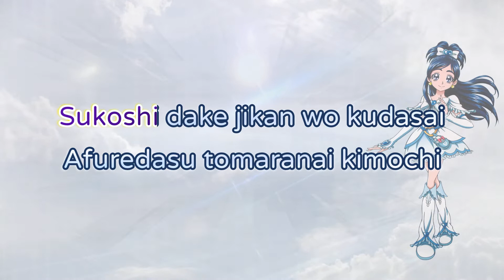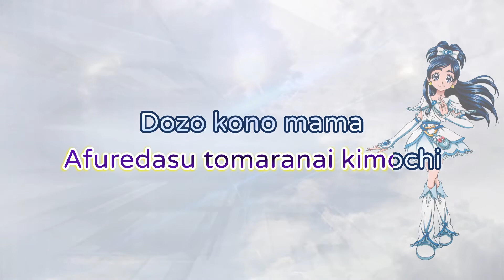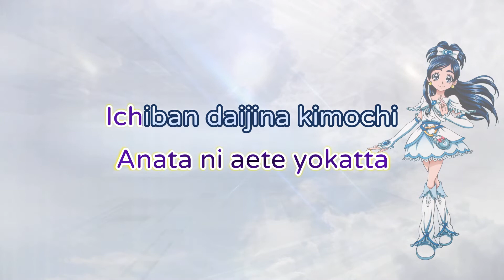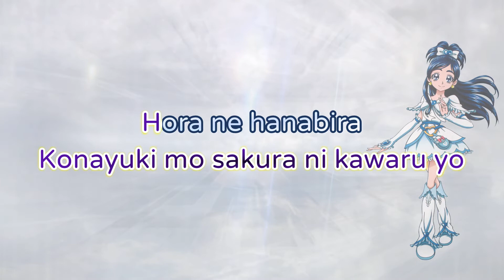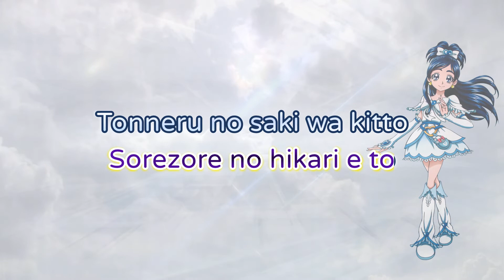Futari wa Pretty Cure Max Heart - Thank You ~I'm Glad I Met You~ Cure White [Karaoke🎵]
Hey everyone!
This time we made "Thank You ~I'm Glad I Met You~", a character song for Cure White / Yukishiro Honoka

The song was requested by Super_Sisters!

The song is in Futari wa Pretty Cure Max Heart Vocal Album 2, Pretty Cure Colorful Collection Happy♪Red & White, Pretty Cure 5th ANNIVERSARY Pretty Cure Vocal Box 2, Pretty Cure Vocal Best BOX

If you have any suggestions, please leave them in the comments =^-^=

To avoid confusion, here are the songs that are currently on our list (not in order):
- Lets Consider (Cure Miracle, Magical & Solcierre) [Minna de Utau]
- Precious Treasure (Cure Rosetta) [DDPC]
- Power of Love (Cure Ace) [DDPC]
- Grace Flowers (Kitagawa Rie) [HGPC]
- Because You Are Here [Minna de Utau]
- HOLY SWORD ~Bonds of Courage~ (Cure Sword) [DDPC]
- Starry Story (Rie Kitagawa) [STPC]
- Happy☆Song (Cure Happy) [SmPC]
- Let's Laugh, Just Laugh And Laugh♪ (SmPC Team) [SmPC]
- Just your Laugh [SmPC]
- With Your Whole Smile (Black & White) [FwPCMH]
- The Power of Heart [FwPCMH]
- Eclair of Chocolat (Cure Chocolat) [KKPCALM]
- Girls Never Give Up Life (Cure Melody) [SPC]
- Go go girls blooming in go minutes [FwPC]
- 5minutes (Cure Ace) [DDPC]

** We do not own the Pretty Cure franchise, therefore, we have no rights over this song nor it's lyrics and instrumental.